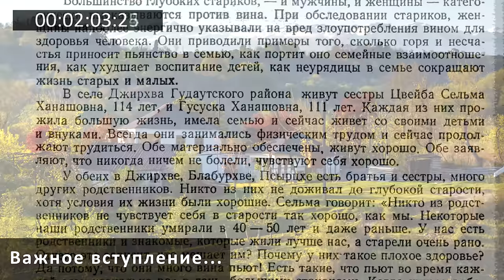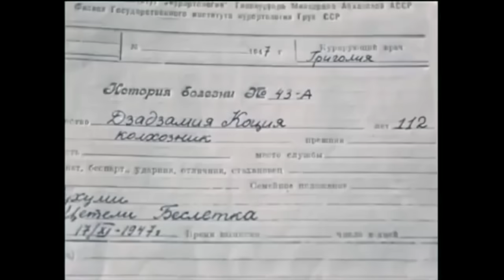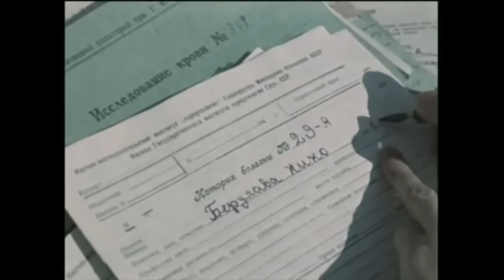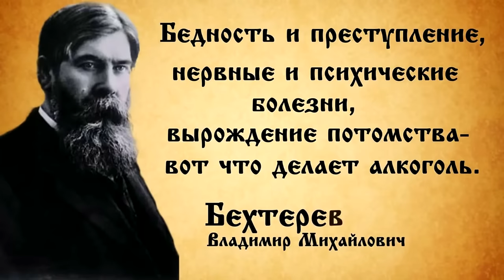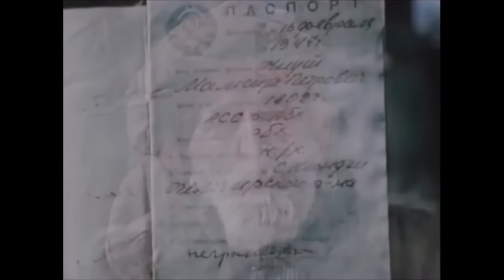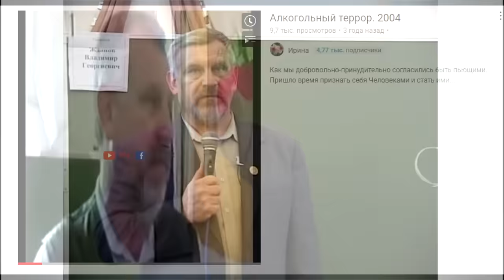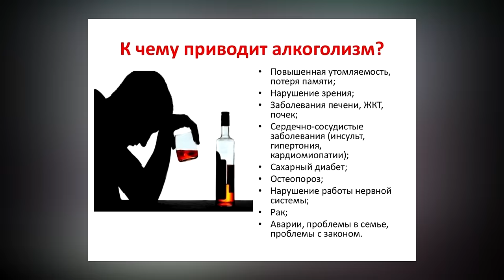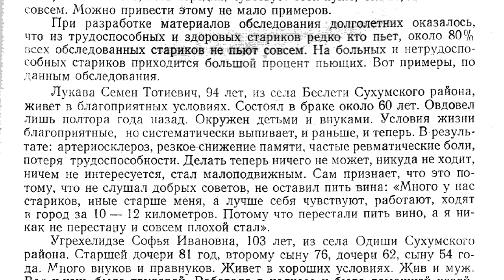Истина о долгожителях и ВИНЕ: пили, нет, кто, что? И что ОНИ сами говорили об алкоголе? Слушайте!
Сколько лжи и глупостей про алкоголь в жизни долгожителей вбито в головы людей - ужас! А что же говорили сами долгожители о вине и другом алкоголе, и о последствиях употребления вина их родными и близкими. Пили сами, или нет? И не надо здесь фантазий и верований в желаемое - слушайте истину, т е как есть/было на самом деле. Думайте и примите единственно верное, разумное решение для себя! А какое решение примите, напишите под этим видео, но только после просмотра этого видео до конца. Ниже даны ссылки: